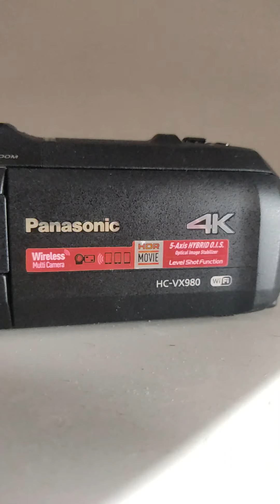😲🎁No creerán la SORPRESA tan Grande que les tengo!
SORPRESAAAA! Díganme qué les parece. El vídeo quedó como si fuera un En Vivo casi😂